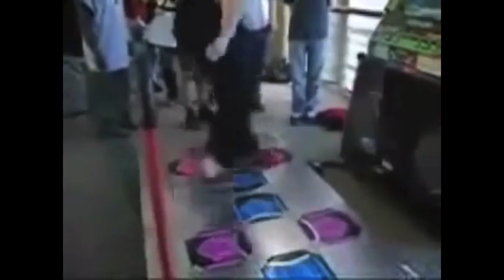FROGTOWN - STRAWBERRIES (OFFICIAL VIDEO)